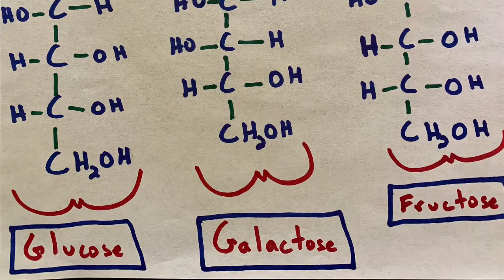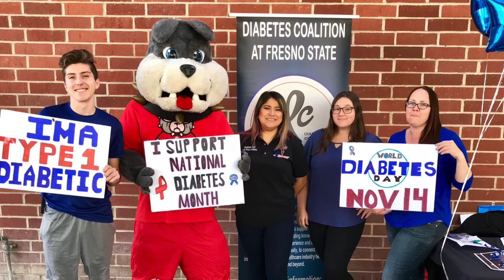Carbs & Diabetes (Taught By a Registered Dietitian with Type 1 Diabetes)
This video was made for Nutrition 150 for the Fall 2020 Semester at San Diego Mesa College in San Diego, California.

San Diego Mesa College is part of the California Community College System.